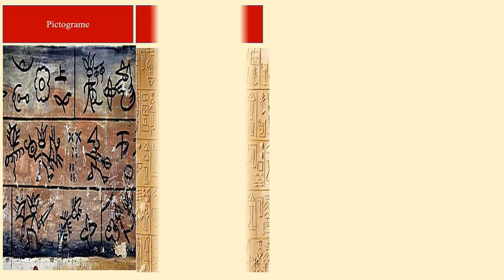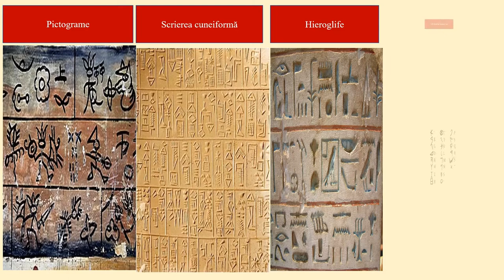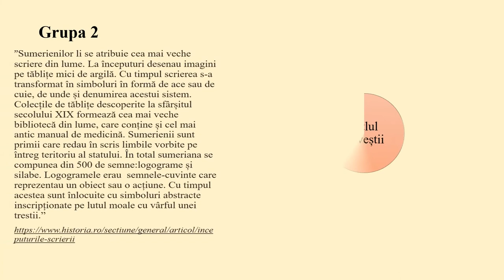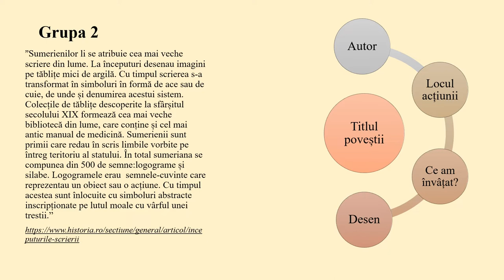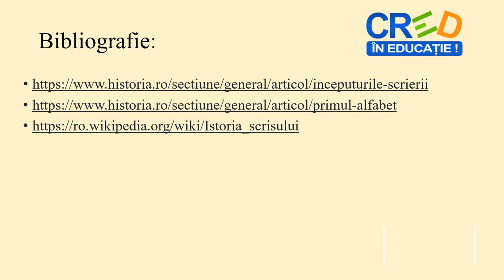Inventarea scrierii – de la pictograme la alfabet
Resursa educațională propusă are scopul de a propune elevilor exersarea tehnicilor de învățare prin rezolvarea sarcinilor propuse.
Prin această resursă educațională este propusă folosirea unei metode de învățare interactive prin care elevii învață să comunice, să colaboreze, să genereze idei, opinii și argumente.
Resursa educațională propune folosirea tehnicii ”Harta povestirii” tehnică care dezvoltă înțelegerea mesajului scris, creativitatea și sintetizarea conținutului informațional.
Resursa presupune îndeplinirea următoarelor aspecte:
- Prezentarea unui scurt context istoric
- Exemplificarea tipurilor de scriere
- Harta povestirii – tehnică interactivă
Conceptele cheie care trebuie înțelese prin folosirea resursei sunt: scriere, pictograme, cuneiformă, hieroglife, Orientul Antic etc.
Elevii sunt încurajați să-și prezinte materialele finale în fața colegilor. Pentru profesor resursa are ca rezultat un suport pentru învățare și dezvoltarea creativității acestuia în folosul creșterii interesului elevilor pentru ora de istorie și pentru cunoaștere.
Resursa își propune dezvolatrea competenței specifice prin învățare participativă. Prin discuții inițiale se poate realiza și o legătură emoțională cu subiectul abordat. De asemenea, discuțiile pot facilita stabilirea unui scop personal pentru explorarea subiectului și implicit pentru implicarea activă a elevului în desfășurarea lecției.